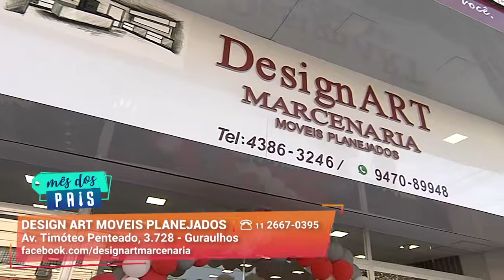O Menor Prazo de Entrega em Planejados I Design Art Móveis Planejados I Gazeta Shopping